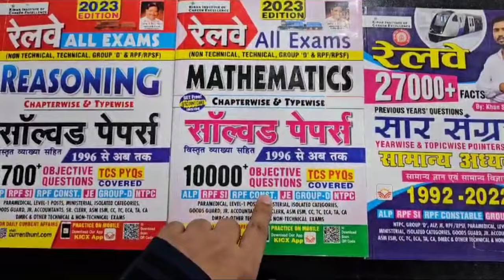ALP VACANCY INCREASE Offical Notice ! Pilot Rajiv Vlogs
1.*Railway All Exam Maths 10000+ Questions*
2.*Railway All Exam Reasoning 8700+ Questions*
3. *Railway Saar Sangarh*